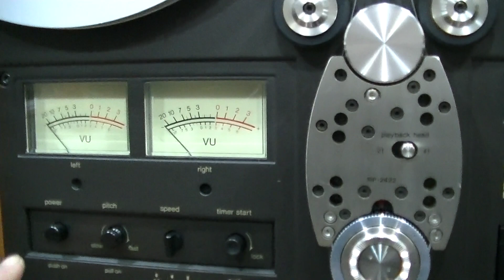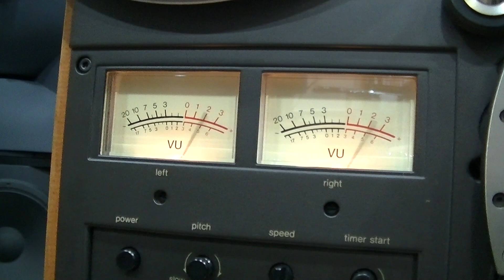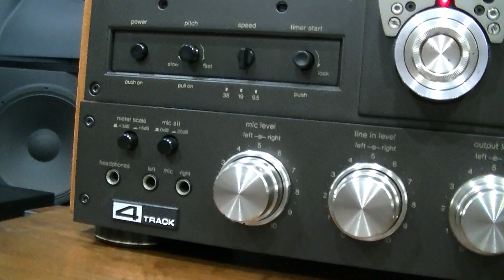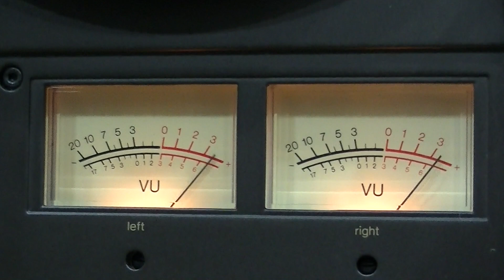■テクニクスRS 1506Uでジャズを聴いてみた。往年のオープンリールの贅沢。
使用するのにすごく手間がかかるオーディオ機器です。
その手間の向こうに何とも言えないまったりとした空間が待っています。
現代オーディオとは真逆の世界です。
一生抜け出すことは無いでしょう。

使用機材
・オープンリールデッキ：Technics RS-1506U
・パワーアンプ：YAMAHA B-5
・コントロールアンプ：McIntosh C27
・スピーカー：JBL DD55000 エヴェレスト

テープ速度
・19cm/S
・４トラック